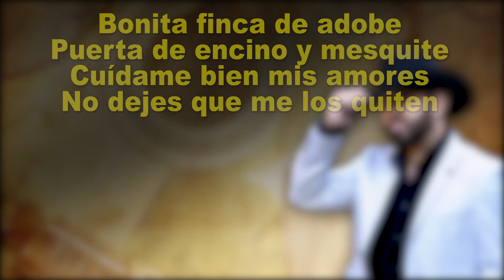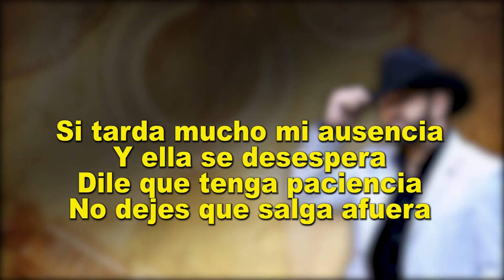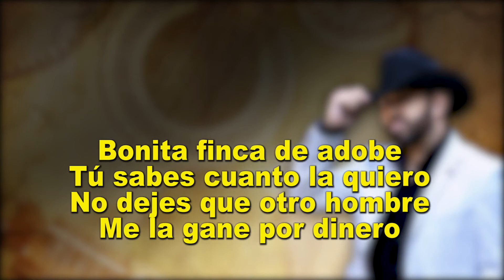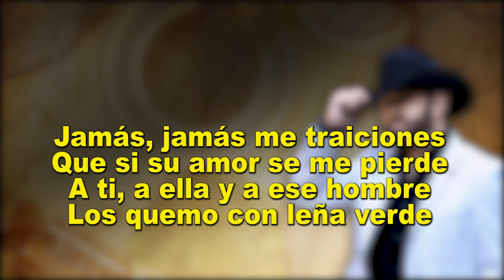Bonita Finca De Adobe - Alex Inda EL CIMARRON (LETRA)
Titulo: Bonita Finca De Adobe